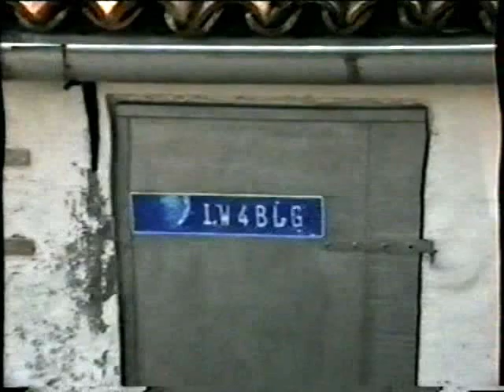IW4BLG EME Work in progress 26 july 1997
Work in progress on my /p EME site in JN54
26 july 1997!